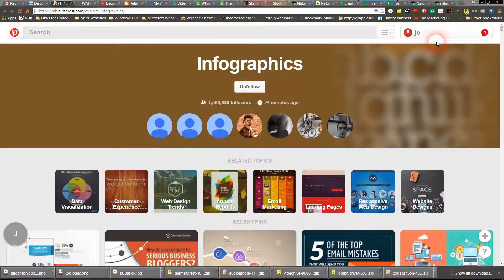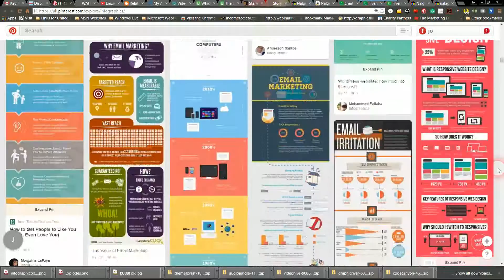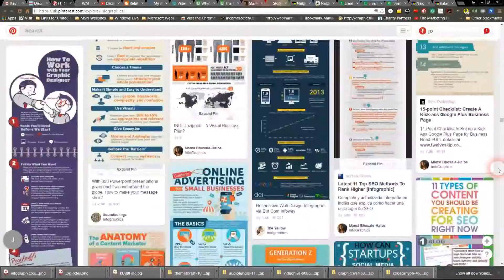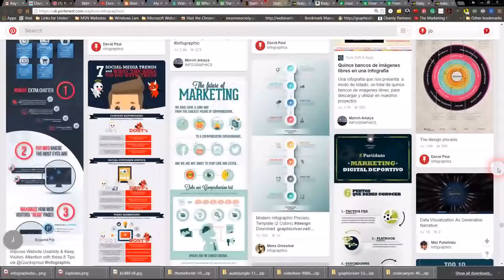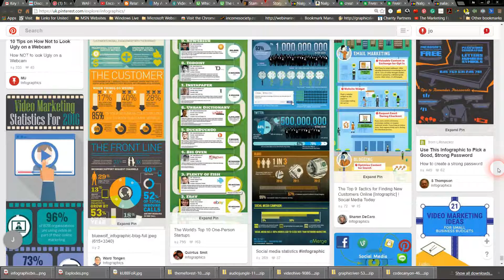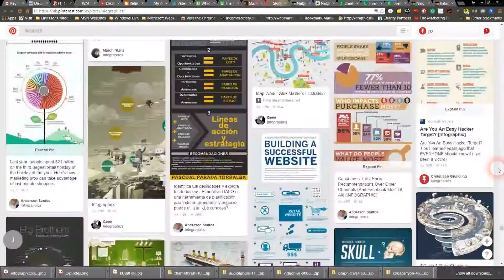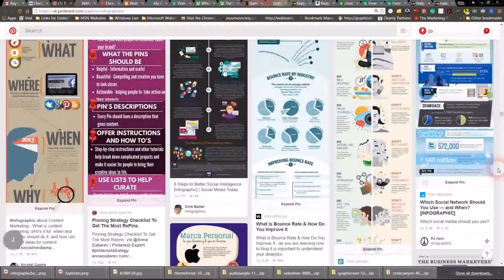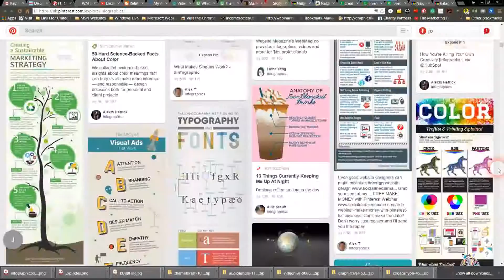infographics 2016 best examples review of lots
jvuk1 pinterest overview how to search and research